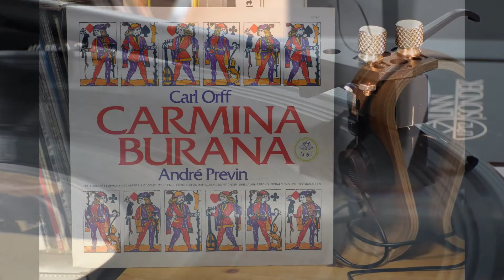Andre Previn - Carmina Burana - o Fortuna (Vinyl, Linn Sondek, Koetsu black, Herron Audio VTPH-2A)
Carmina Burana - Andre Previn - London Symphony Orchestra & Chorus - St. Clement Danes Grammar School Boy's Choir.
Sheila Armstrong, Soprano
Gerald English, Tenor
Thomas Allen, Baritone
(S-37117 Stereo/Quadrophonic SQ - 1975)